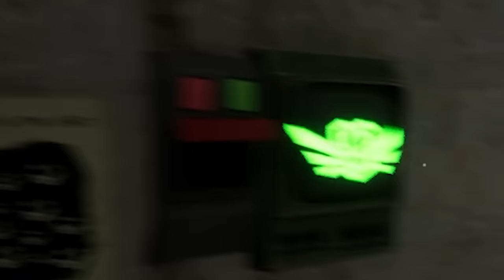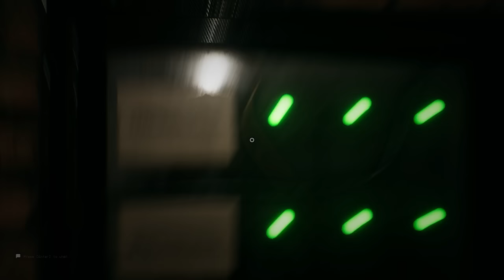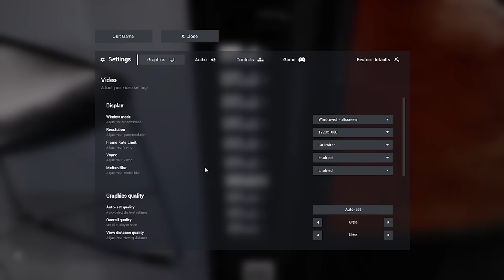ESCAPE THE BACKROOMS... w/ Squad